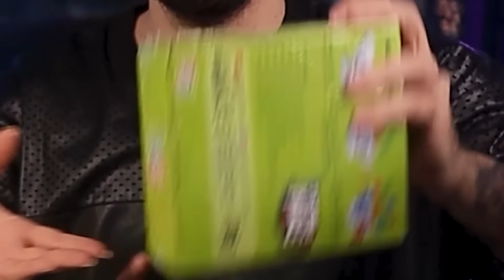میستری باکس عجیب تو ولنتاین 🤩 سود پشت سود